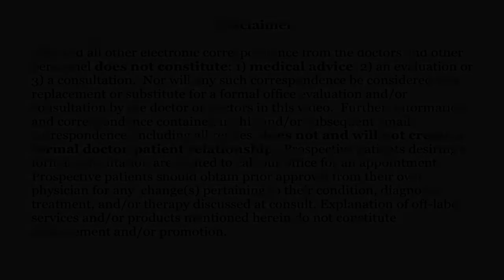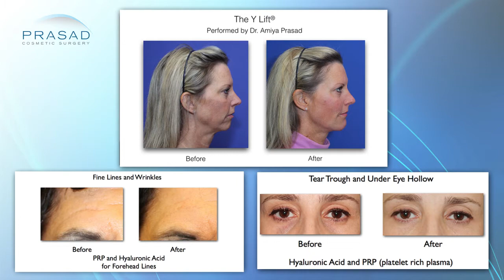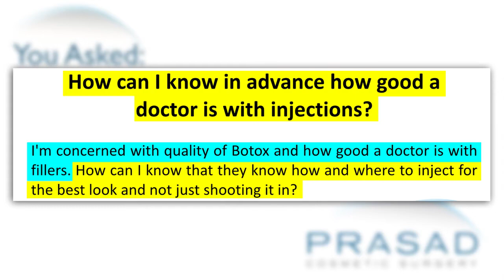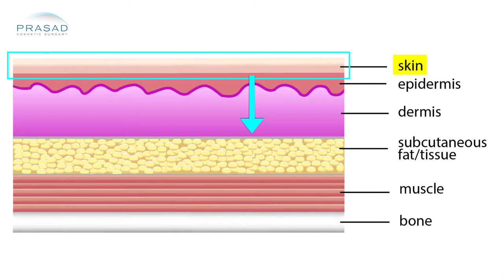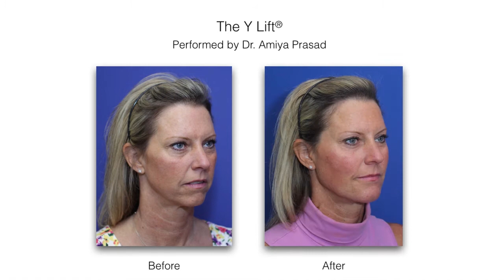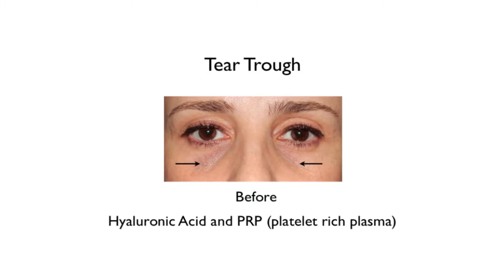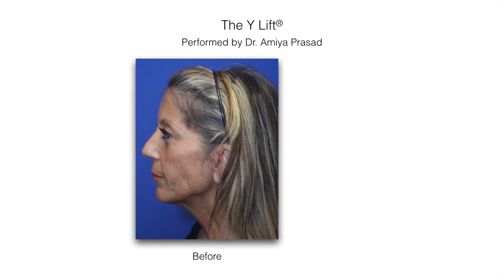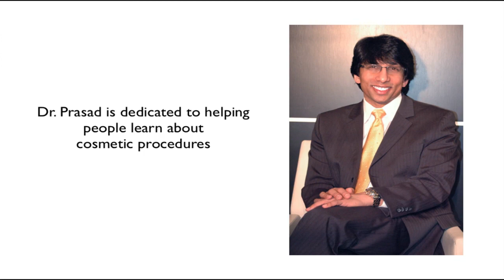Why Choosing a Doctor for Injectable Treatments is Like Choosing a Doctor to Perform Surgery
A person asks if there’s a way to know in advance how good a doctor is with injectables, how to find out if they truly know how to inject the material, and if they know where exactly to inject.
New York oculofacial plastic surgeon Amiya Prasad, M.D. reviews this person’s concerns in this video, and explains several important features to look for in a cosmetic surgeon, as well as which red flags to look out for:
0:48 — Dr. Prasad details his background training, and talks about his experience in using injectables
2:14 — Important characteristics to look for in a cosmetic surgeon or physician
2:53 — Red flags to look out for when it comes to injectable treatments
3:29 — How injectable treatments are no different from surgical procedures
4:35 — Dr. Prasad discusses one of the best ways to look for a doctor suited for you
5:11 — Dr. Prasad discusses his own personal style and approach to cosmetic procedures
5:43 — Dr. Prasad discusses alternative ways to seek out a cosmetic surgeon
6:07 — Dr. Prasad talks about how he evaluates a patient before a procedure, how important it is to be in line with the patient’s cosmetic goals, and explains his role not only as a doctor but as an educator
7:14 — The importance of understanding the distinction between methods
8:14 — Dr. Prasad discusses his role and his patients’ primary beauty doctor and advisor
8:57 — The importance of seeking out a doctor you are comfortable with